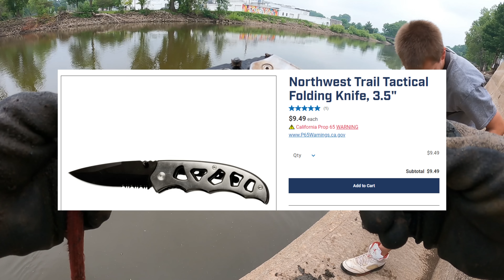Holy **** You Won’t Believe What We Found Deep Underwater in The River!!! (Magnet Fishing)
Holy You Won’t Believe What We Found Deep Underwater in The River!!! (Magnet Fishing) Today Alex and I go magnet fishing with our giant 360 degree magnets and holy you won’t believe what we found deep underwater in the river!